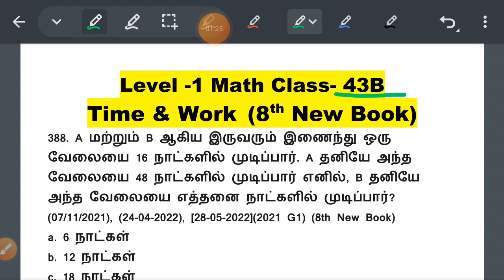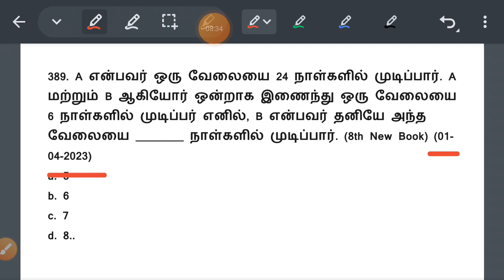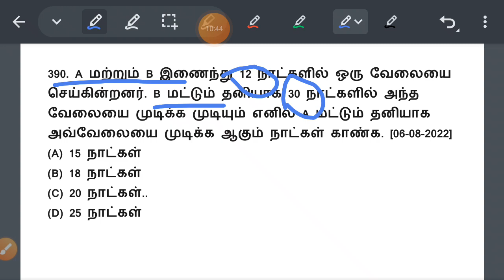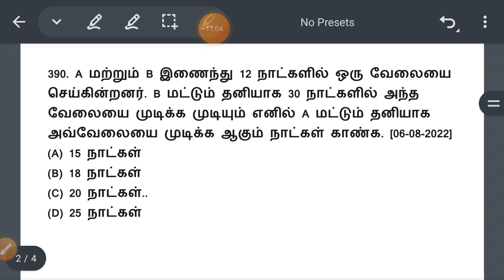ப்பா.. ப்பா.. இப்படி ஒரு Shortcut இருக்கா இதுல Time and Work | Level 1 Class 43B@minnalvegakanitham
உணவே மருந்து - நோய் தீர்க்கும் மூலிகைகள் தொடர்பான செய்திகள் TNPSC Last 10 Year Question Paper =

அடைமொழியால் குறிக்கப்பெறும் நூல் (01 to 23) TNPSC Last 10 Year Question Paper =

ஐந்தாண்டுத் திட்டங்கள் (52 to 61) TNPSC Last 10 Year Question Paper =

சொல் பொருள் (8th தமிழ் இயல் 6, 7, 8, 9) (173 to 197) =

நூல் நூலாசிரியர் (8th தமிழ் இயல் 1, 2, 3) (87 to 110) =

விதிகள் (இந்திய அரசியலமைப்பு) (21 to 40) TNPSC Last 10 Year Question Paper =

இந்திய அரசியலமைப்பு (10th New சமூக அறிவியல்) (2013 to 2022 TNPSC Group 4) =

பாரதிதாசன் (நூல்) [01 to 11] TNPSC Last 10 Year Question Paper =

சொல் பொருள் (8th தமிழ் இயல் 3, 4, 5) (150 to 172) =

ஐந்தாண்டுத் திட்டங்கள் (42 to 51) TNPSC Last 10 Year Question Paper =

ஓரெழுத்து ஒரு மொழி (22 to 40) TNPSC Last 10 Year Question Paper =

ஐந்தாண்டுத் திட்டங்கள் (32 to 41) TNPSC Last 10 Year Question Paper =

சொல் பொருள் (8th தமிழ் இயல் 1, 2, 3) (127 to 149) =

ஓரெழுத்து ஒரு மொழி (01 to 22) TNPSC Last 10 Year Question Paper =

குடியரசுத் தலைவர் (அதிகாரம்) (16 to 28) TNPSC Last 10 Year Question Paper =

குடியரசுத் தலைவர் (நியமனம்) (01 to 15) TNPSC Last 10 Year Question Paper =

சொல் பொருள் (7th தமிழ் இயல் 7, 8, 9) (104 to 126) =